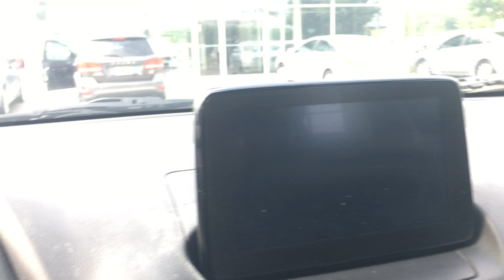Kenna's Mazda @ Tameron Hyundai in Hoover